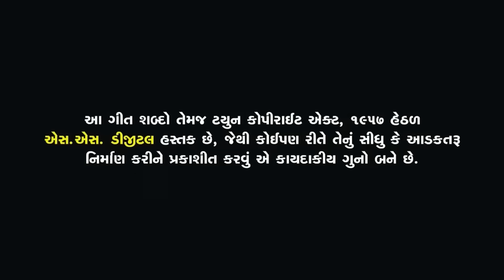Pintu Algotar | Prem Gheluda | પ્રેમ ઘેલુડા | Full Video | New Gujarati Song 2024 | Trending Song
Song : Prem Gheluda
Singer : Pintu Algotar
LYRICS: Kandhal Odedara
SPECIAL COMPOSE :- Vishnu Mundhva
D.O.P : Parkash Limachiya
Edit : Vikram panchal
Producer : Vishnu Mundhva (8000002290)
Co. Producer : Monty Mundhva
Label : S S DIGITAL
Digital Partner : RDC Media Pvt. Ltd.